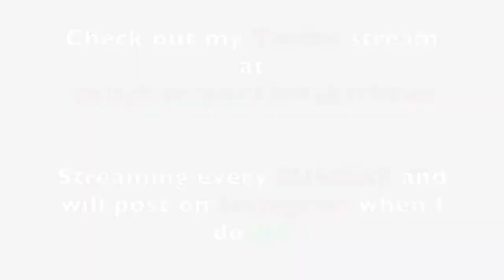FORTNITE: My First Stream on Twitch! - GAME PLAY Tuesday by dAt1Sn3ak3rh3ad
What's up guys, dAt1Sn3ak3rH3ad here, and today is Game Play Tuesday! In today's episode I'm going to be using a clip from my very first stream on Twitch! 3NJO0Y the video guys!

TWITCH STREAMING!
every Sunday there will be a stream and will post on Instagram when streaming!

Thank you for your support! Be blessed everyone!